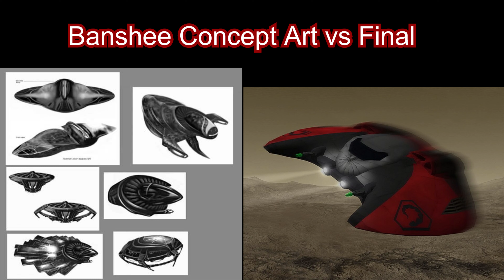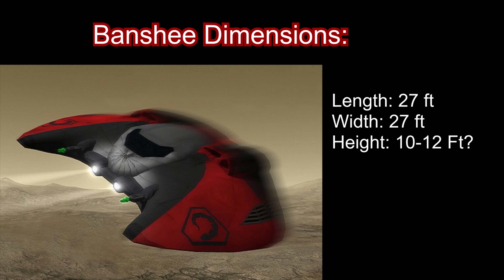Banshee Fighter/Bomber: Nod's Mysterious Mammoth Hunter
First built in the years after the First Tiberium War, the Banshee was a relic of Nod's understanding of the Tacitus. Armed with Plasma Cannons and a unique drive system, the Banshee dominated the skies in the Second Tiberium War.

Find me @taskecho on Twitter!
On Rumble @GameMasterKerrican